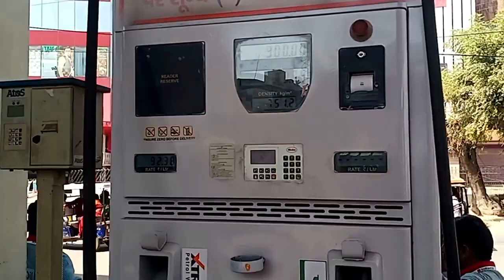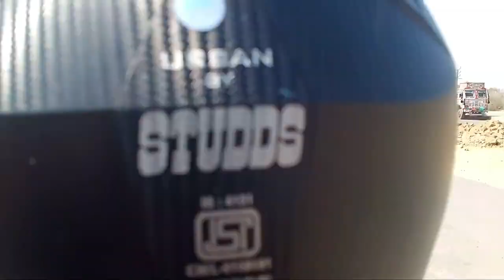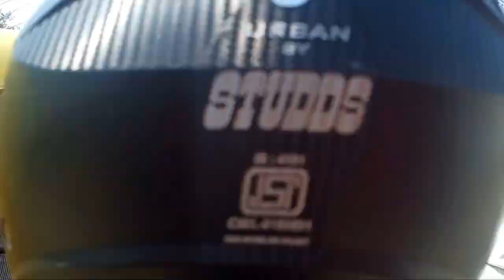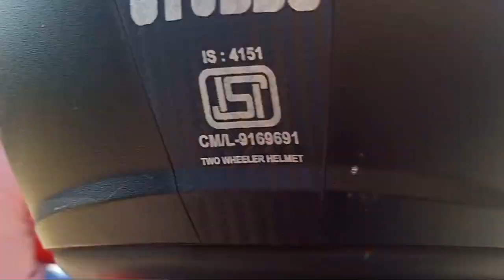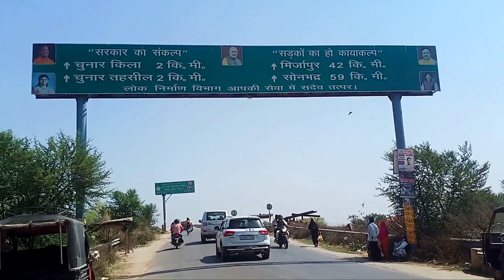Chunar Fort I चुनारगढ़ किला में चन्द्रकांता का किला (रानी नैनागढ़) 2021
Chunar gardh Qila History
The Chunar Fort is a massive structure which stands at a height of 80 meters from the ground level. According to legends it is believed that the legendary King Vikramaditya of Ujjain who was also the founder of Vikrama era established this fort to honour the stay of his brother King Bhartrihari who was a well-known philosopher. This magnificent fort is spread over an area of 3400 sq. There are also a Samadhi of King Bhartrihari, an ancient well, Sonva Mandap, Bavan Khambha, Bungalow of Warren Hastings and a Sun Dial.  One can also see about 1500 years old rock-cut images of Lord Vishnu and other deities on the face of the western cliff-section of the fort hillock.
Vikramaditya, was a legendary emperor of ancient India. Often characterized as an ideal king, he is known for his generosity, courage, and patronage of scholars. Vikramaditya is featured in hundreds of traditional Indian legends, including those in Baital Pachisi and Singhasan Battisi.
Born: 102 BC, India
Died: 15 AD
Parents: Gandharvasena
Siblings: Bharthari
Children: Vikramasena